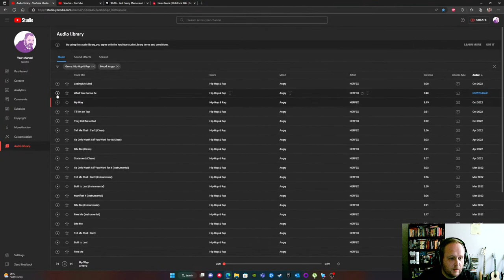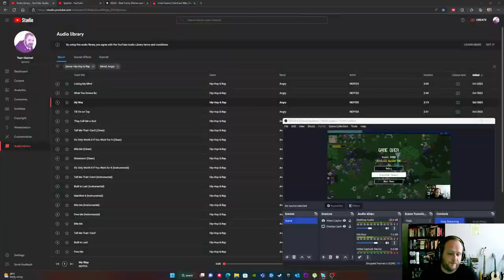Let's play as Ceres Fauna!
Watch me play some indie games, chat and have some fun.